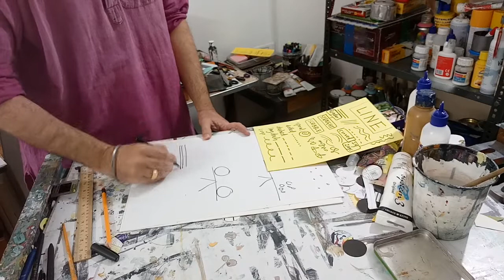Art Class 1.1 Point and Line